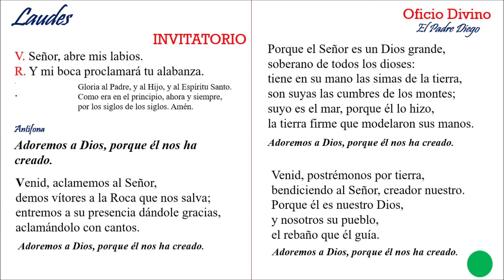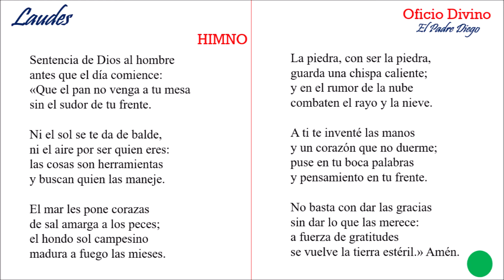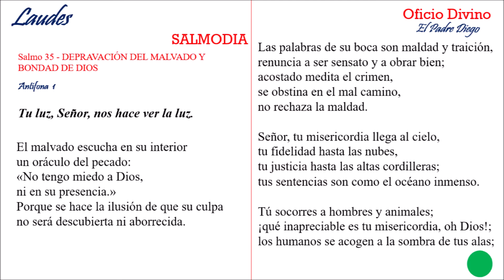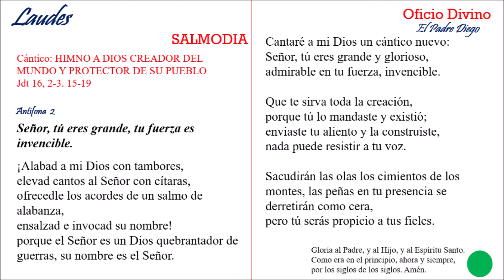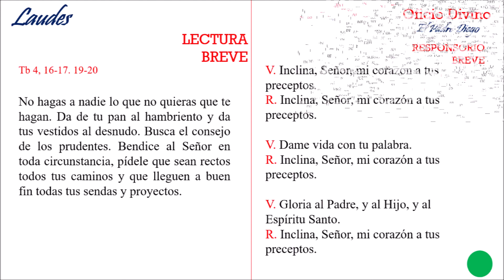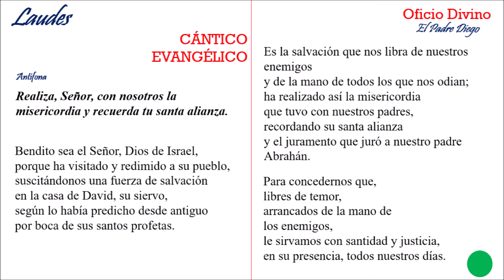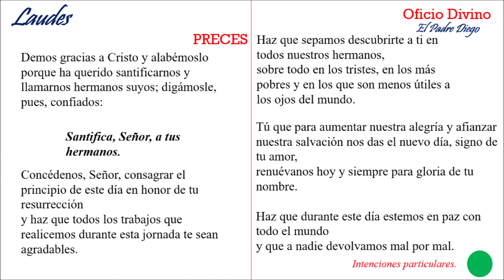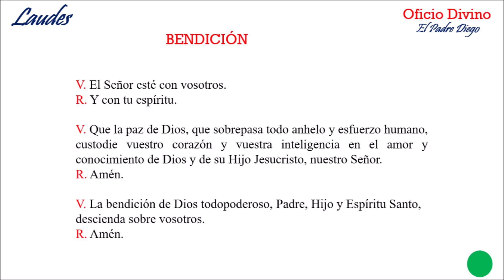Laudes de hoy miércoles 2 de junio de 2021.